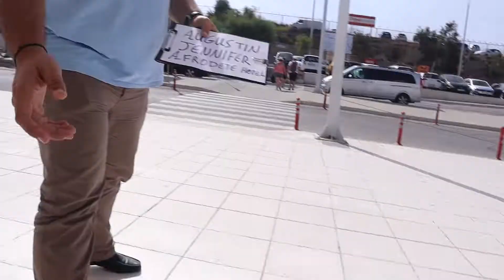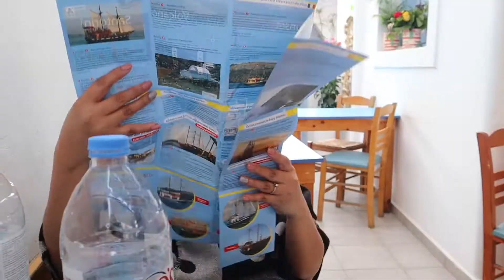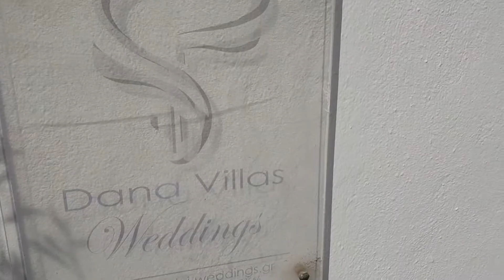Our destination wedding in Santorini / Flights to Santorini and our wedding venue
Join our journey to Santorini, Greece for our much awaited destination wedding!  Here is day 1 & 2 of our Santorini wedding series.  After our almost 48 hour flight, we have arrived on this glorious island filled with wonderful people.

We met with our amazing wedding coordinators from Weddings Santorini - Alexandra and Maria.  We would not have done this without their help!